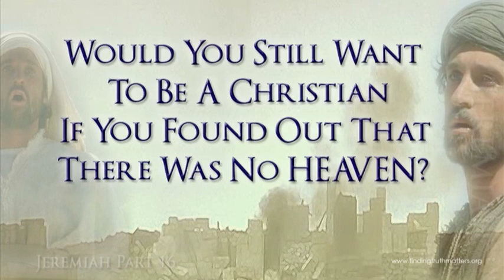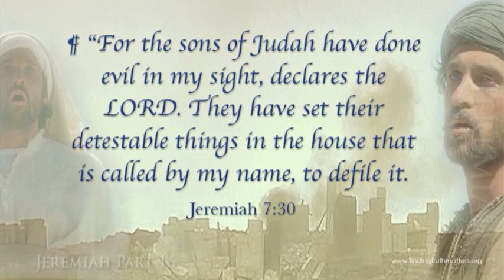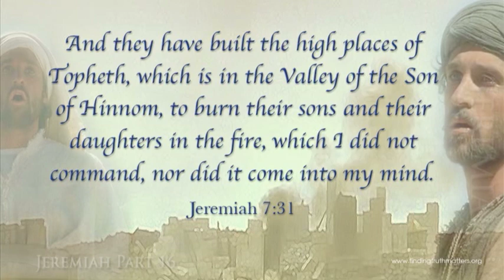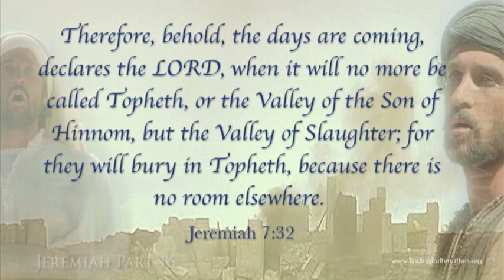Gehenna, Hell on Earth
Dr Andrew Corbett looks at Gehenna, Hell on Earth..
this is part 16 in a 200 part series on the book and prophet Jeremiah